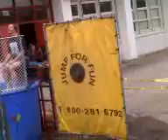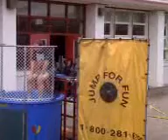ALHS dunk tank Armistead 4 of 8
PLEASE EXCUSE THE LOUD TALKING AND LAUGHTER

ABRAHAM LINCOLN HIGHSCHOOL
MAYFEST 2008
DUNK TANK - ARMISTEAD